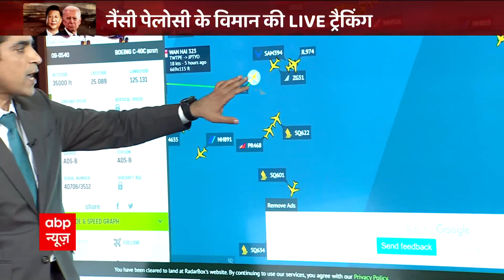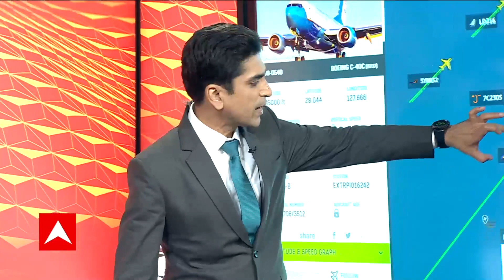China का गुरूर तोड़ South Korea पहुंची Nancy Pelosi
चीन के गुरूर को तोड़कर दक्षिण कोरिया पहुंची नैंसी पेलोसी अब देखने वाली बात होगी कि जो चीन लगातार धमकी दे रहा था वो अब आगे क्या करेगा?